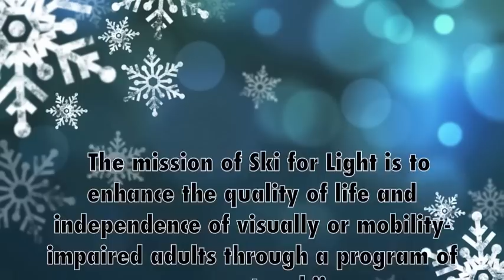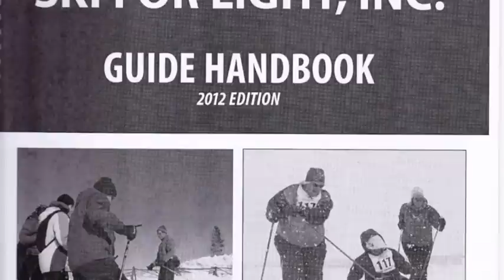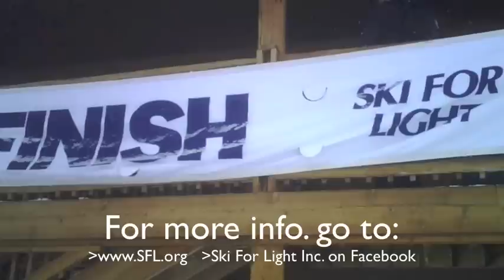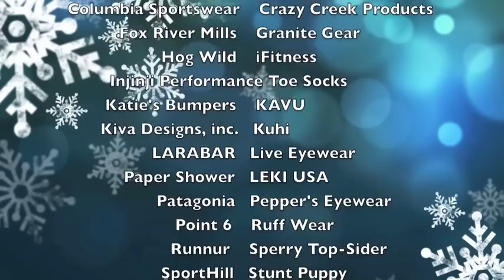Ski For Light 2012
The mission of Ski for Light is to enhance the quality of life and independence of visually or mobility-impaired adults through a program of cross-country skiing